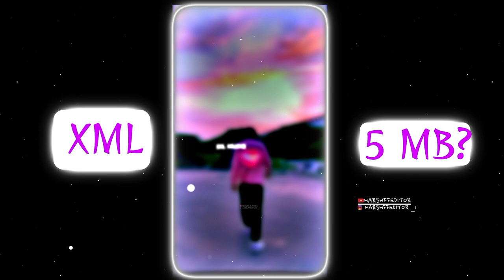sad song xml😭😳❣️| alightmotion xml sad song trend xml 11hindi sad song xml|black screen status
mood status
4k full screen status marathi song
4k full screen status new song
4k full screen status night
4k full screen status old song
4k full screen status
love status 4k full screen
New 3D Status
New All 3D Status
New 3D Status WhatsApp
New 3D Status WhatsApp Lyrics
New WhatsApp Status Song
New WhatsApp love Status Song
New 4k Status
New All 4k Status
New 4k WhatsApp Status
New 4k WhatsApp Status Song
New All Status
New All WhatsApp Status
New All WhatsApp Status Song
New All WhatsApp Status Lyrics
New All Glow Screen Status
New WhatsApp Glow Screen Status
New Glow Screen Lyrics Status
New All Glow Screen Status Lyrics
New WhatsApp Status Black Screen Lyrics
New All Glow Screen Lyrics Status
New Lyrics Status Black Screen
New Music Status
New Music All Status
New Music Status Love
New Music  Sed Love Status
New All Sed Song
New All Sed Love Song
New WhatsApp Status Sed Song
New All WhatsApp Status Sed Love Song
New WhatsApp Status Glow Screen Lyrics
Music Status
Music All Status
Music Status Love
Music  Sed Love Status
All Sed Song
All Sed Love Song
WhatsApp Status Sed Song
All WhatsApp Status Sed Love Song

|   [𝗣𝗥𝗘𝗦𝗘𝗧 𝗕𝗬 @Harsh ff Editor  ]
🧲 --- 𝔼𝔻𝕀𝕋𝕊 𝔸ℙ𝕂
🔸𝐀𝐋𝐈𝐆𝐇𝐓 𝐌𝐎𝐓𝐈𝐎𝐍
🔸𝐊𝐈𝐍𝐄 𝐌𝐀𝐒𝐓𝐄𝐑
🔸𝐏𝐈𝐂𝐒𝐀𝐑𝐓
🔸𝐂𝐀𝐏 𝐂𝐔𝐓
🔸𝐏𝐒 𝐂𝐂

🌸ⓍⓂⓁ 1 --
🌸ⓍⓂⓁ 2 --

 ‼️HARSH FF EDITOR‼️
📱𝐃𝐄𝐕𝐈𝐂𝐄 INFNIX NOTE 10 [6/128]

⛔𝙸𝙽𝙶𝙾𝚁𝙴 𝙺𝙴𝚈𝚆𝙾𝚁𝙳𝚂⛔
Alihgt motion
New xml
Bangladesh xmlSad song trend xml 🥺😔 || sad song xml || new PreSad song xmlSad xml 😓😓| presetff xml presetalightmotion abroken heart XML filesad XML filexml tutorial